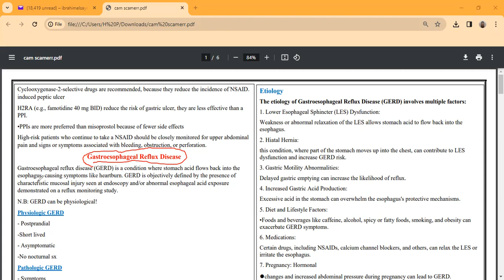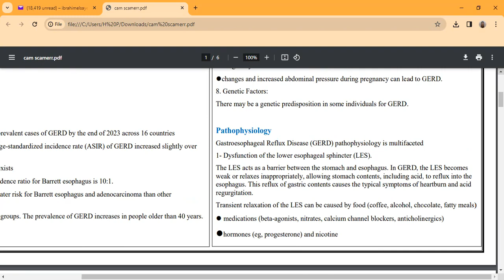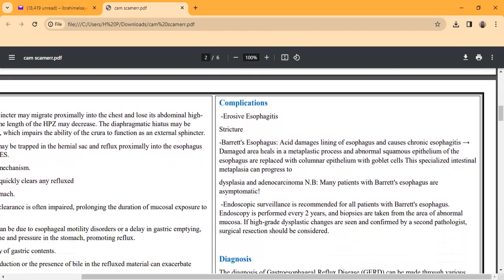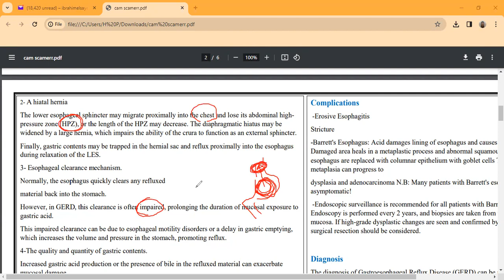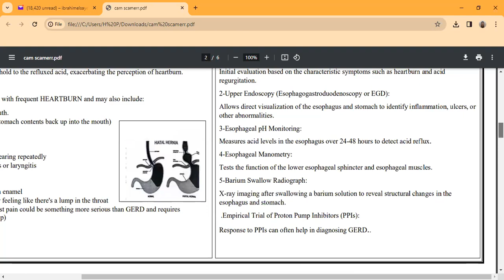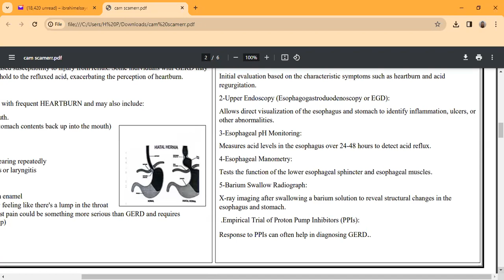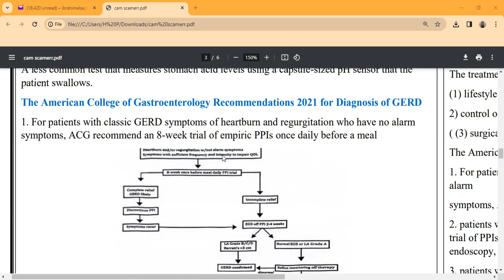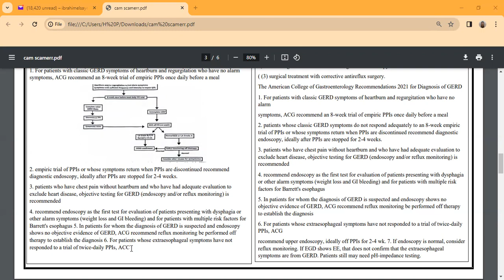GERD PART ONE pharmacology online